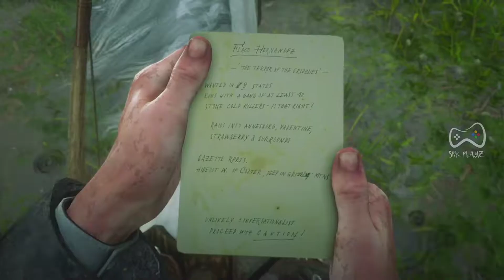Gunslinger Mission|Flaco's Revolver|Red Dead Redemption-2